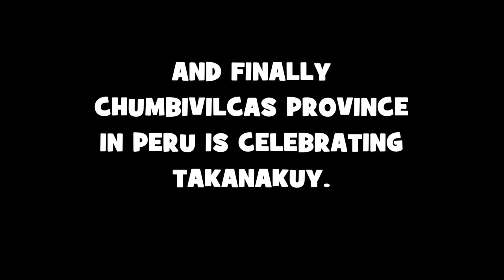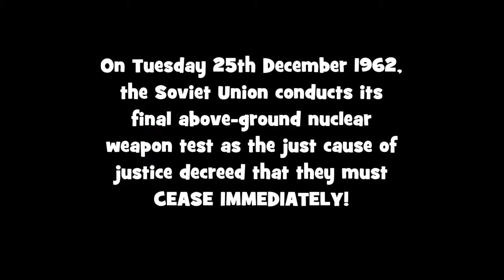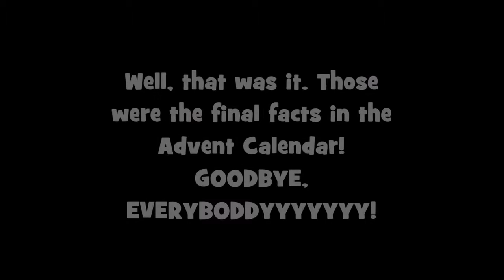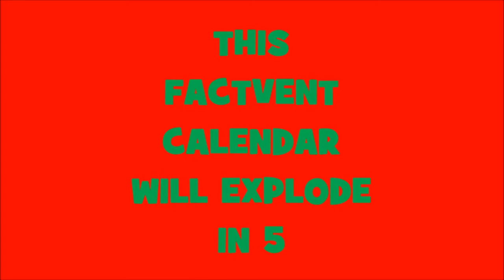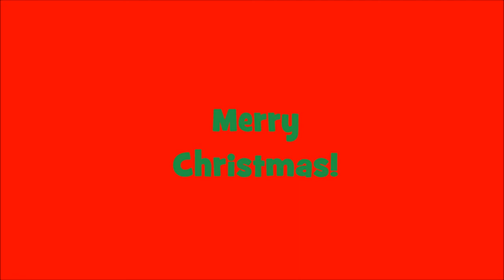FACTVENT CALENDAR - 25th December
thanks to whoever uploaded the green screen explosion footage.